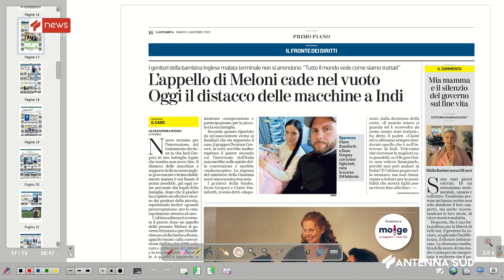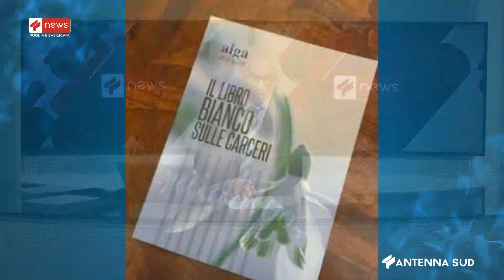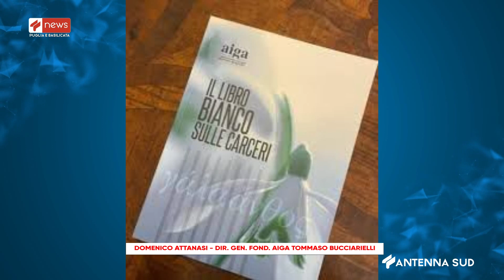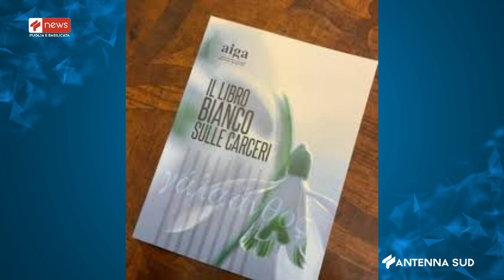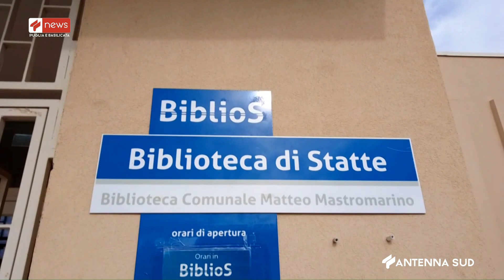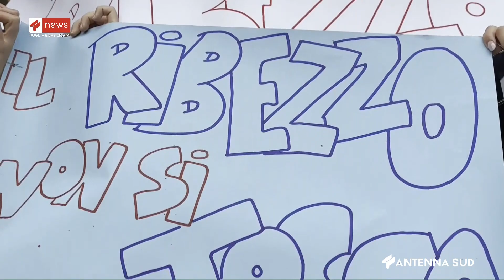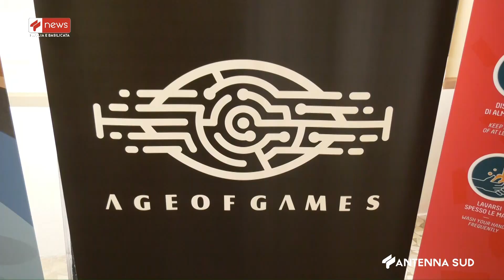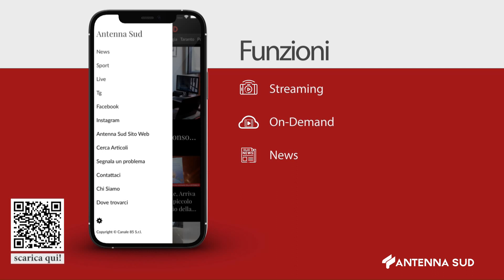APPROFONDIMENTO TG DEL 11 NOVEMBRE 2023